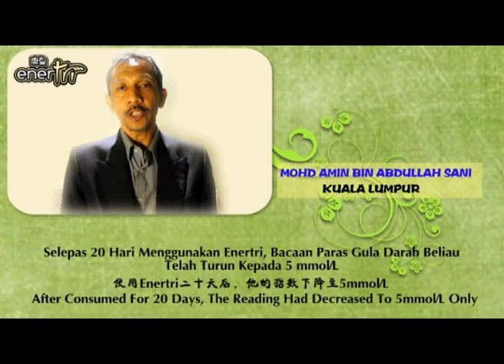Enertri-Mohd Amin Bin Abdullah Sani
MC Ocean Product Testimonial Sharing